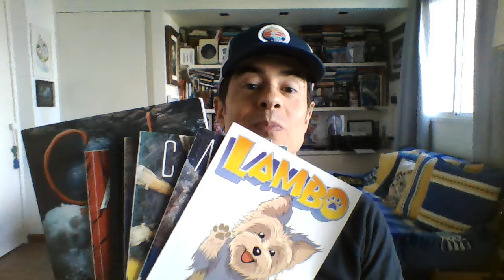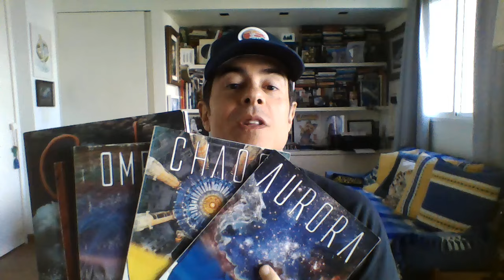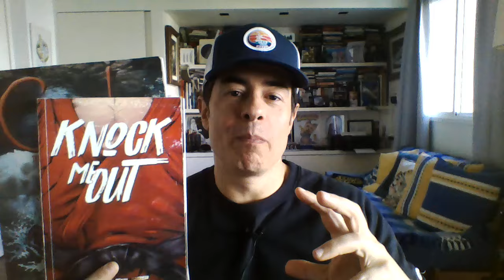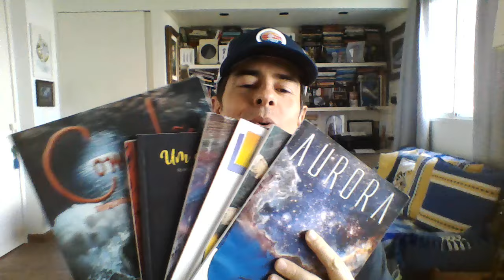Análise do livro "A Conspiração Gênesis 6" - Parte 21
Para comprar meus quadrinhos, "Aurora", "Comunhão", "Um Outro Dia", "Chaos", "Knock Me Out", "Omega" e "Lambo" visite meu

Obrigado por colaborar com o canal através do Subscribestar!